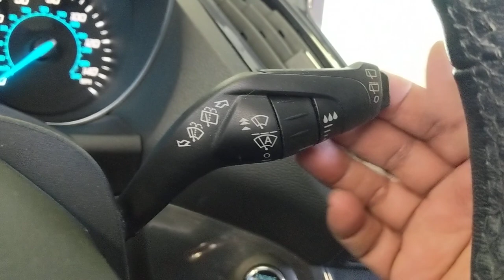2016 Ford Escape como usar los limpia vidrios frente y atrás